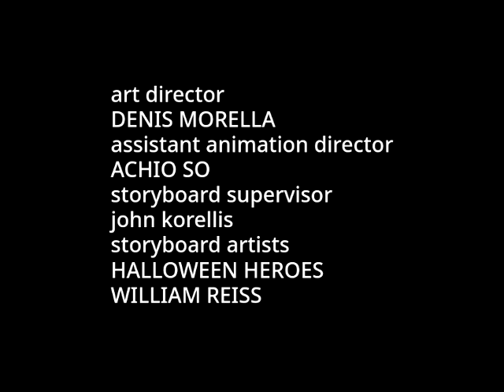Higglytown Heroes End Credits REFixed2